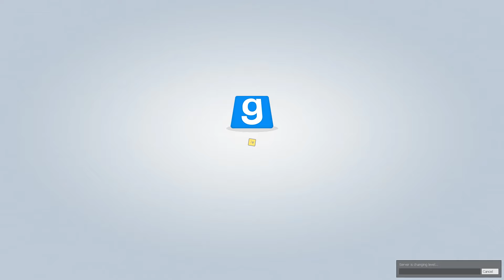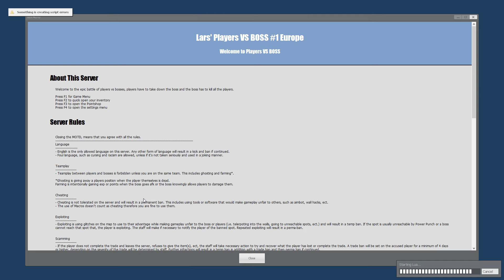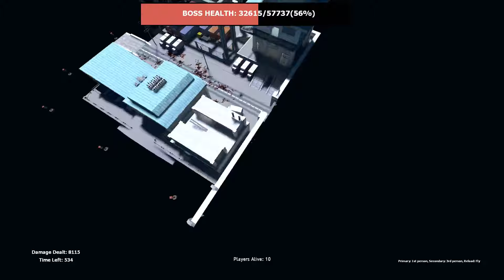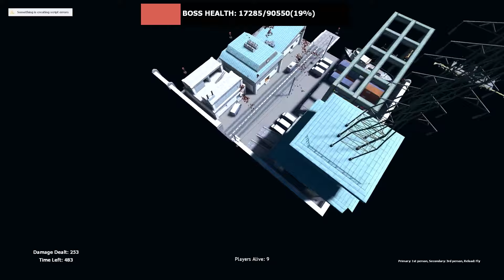Players vs Boss gameplay but nothing eventful happens